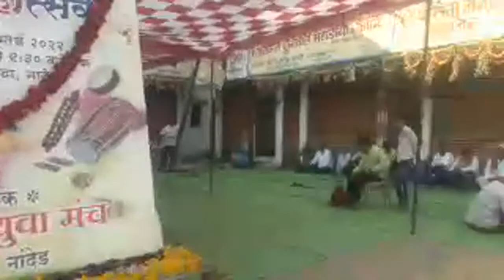# फाग उत्सव ।। होली महोत्सव ।। नांदेड़